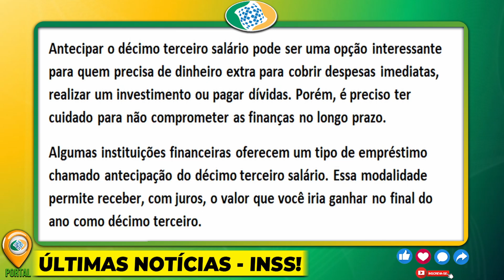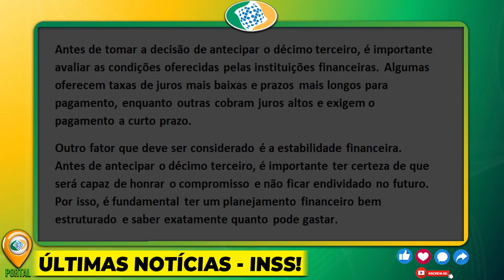SURPRESA NA CONTA: Banco ANTECIPA HOJE R$7.000 para os APOSENTADOS!! CORRE RECEBER O SEU DINHEIRO...